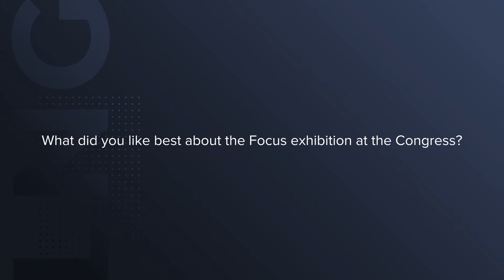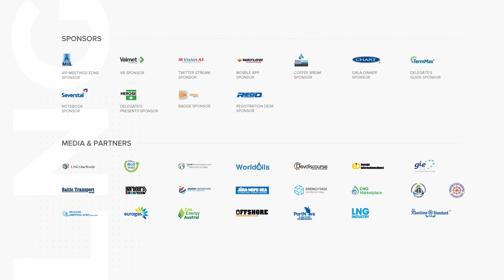Bidirectional & Floating Valves | Habonim Industrial Valves & Actuators | 6th LNG Congress 2020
The interview with Eduard Ametller from the 6th International LNG Congress organized by BGS Group in Europe. Congress gathers the participants from the leading companies in the liquified natural gas sector: project shareholders, EPCs, LNG shipping companies, LNG trading houses, equipment manufacturers, service providers and end-users. The event is focused on networking and includes an exhibition, speaker sessions and B2B meetings formats.